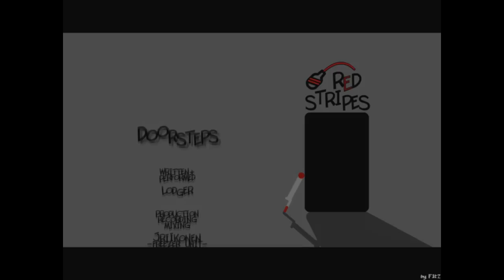Jan Robak ft. GEGE - Za głupi (prod Pawko Beats)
Luźny numer od nas dla was!

Animacja: Lodger_-_Doorsteps
Bit: Pawko Beats
Tekst\wokal: Jan Robak/GEGE
Mix\master: Jan Robak

Sprawdź i zapisz moją PLAYLISTĘ na Spotify "Hip hop z GÓRNEJ półki" gdzie wyselekcjonowałem najlepsze numery jakie ten kraj słyszał!